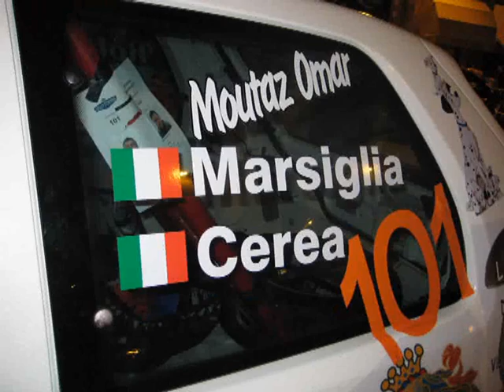Cameracar Circuito di Cremona 2014 Marsiglia Cerea Ps 5